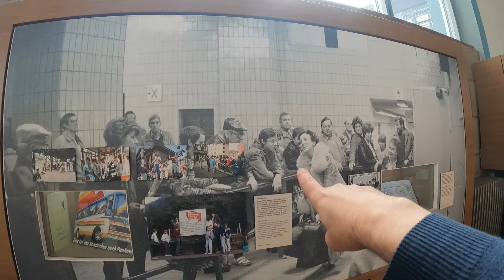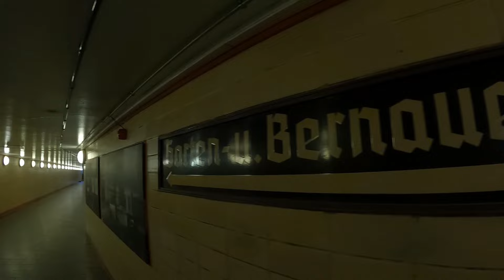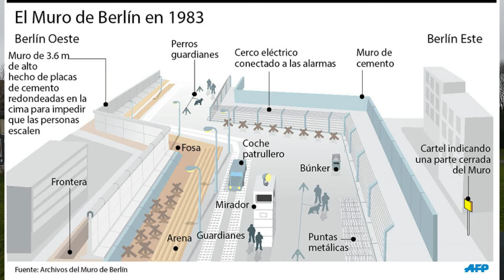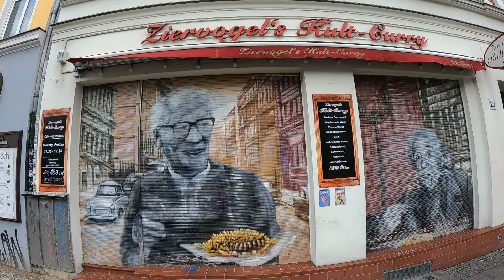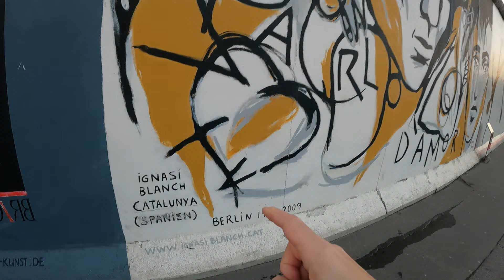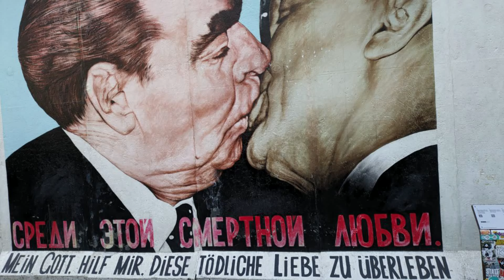48 HORAS en BERLIN - El MURO | Viajando por Europa - Alemania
48 horas en Berlín - El Muro | Aventureros Domingueros en Berlín | Viajando por Alemania Europa
Qué ver en Berlín en 48 horas

En este video veremos:

El Palacio de las Lágrimas
El Muro de Berlín
La Zona de la Muerte
Alexanderplatz

Estos son mis ajustes de la GoPro 9 Hero Black:
1080/60 fps
Lente: Lineal
HyperSmooth: Alta
Tasa de bits: Alta
Obturador: Auto
Comp VE: 0
Bal. Blancos: Auto
ISO Mín: 100
ISO Max: 400
Nitidez: Medio
Color: GoPro

visita
visitando
viaje de senderismo
viajes senderismo
viajes
aventura